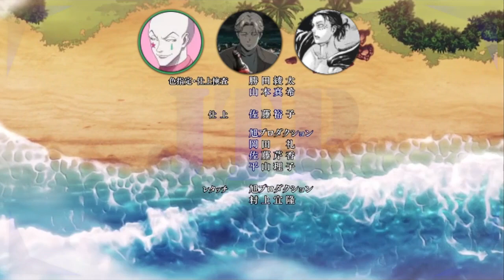Dio's Model Ships Bring Us The Laughter We Needed | Jojo's Part 6: Stone Ocean Ep. 3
This episode is much tamer, and brings us over favorite moment so far. Who knew we all missed part 1 so much. Thanks so much for your feedback and please comment your thoughts! This format is reactionary as each episode is our first time viewing, and can lead to many gut reactions and potentially incorrect thoughts, like the when in episode two I guessed at Sports' stand a few times differently. Our conversation can include anything relevant and enrich the conversation in any direction. Please enjoy!